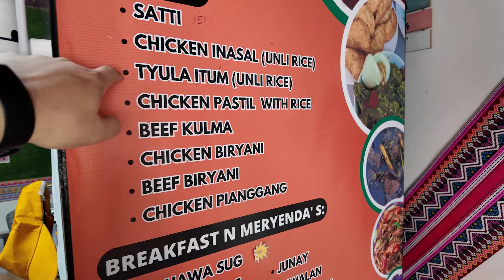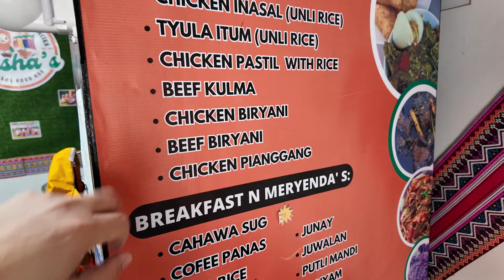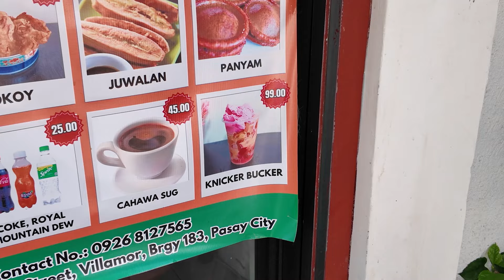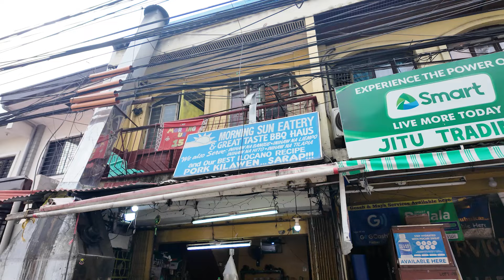Filipino STREET FOOD CRAWL: TAUSUG Street Food, LEGIT Dinakdakan, at BBQ ni Mr. Suave!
Samahan ninyo ako sa isang Filipino street food crawl at ating subukan na ipa-trending ang mga deserving na Manila street food vendors na to!

Deserving sila dahil sa masasarap nila na regional street food dishes at cool personalities!

00:00: Introduction
00:44: Tausug Street Food
14:41: Legit Dinakdakan
20:24: Mr. Suave